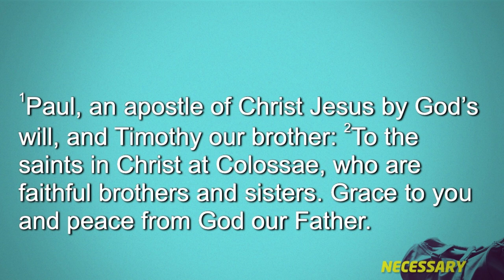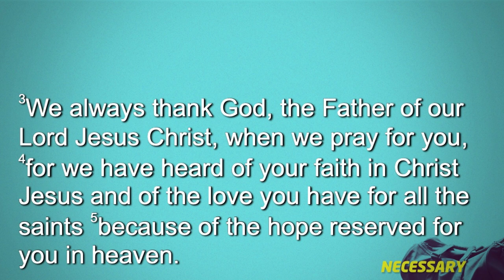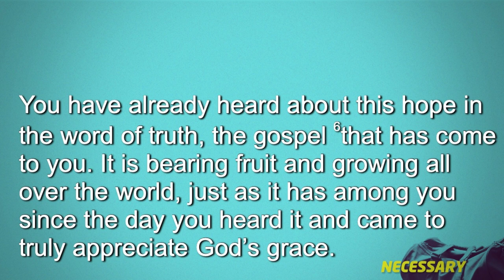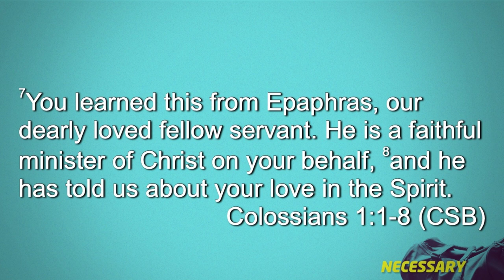Necessary Word of Truth - Necessary – Week 1 – Sermon – Preben Vang – 5/26/24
Passage: Colissians 1:1-8